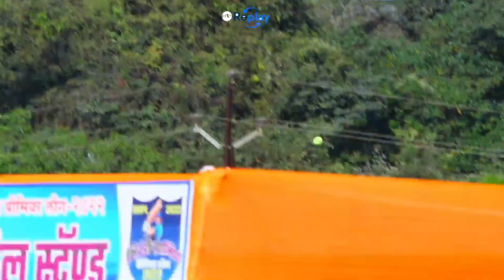Sahil Shaikh Hit 4 Ball 4 Six Against Yogesh Bhaekar At BRPL 2022